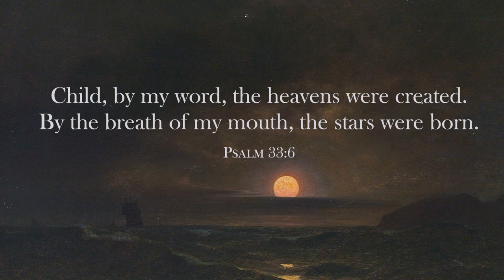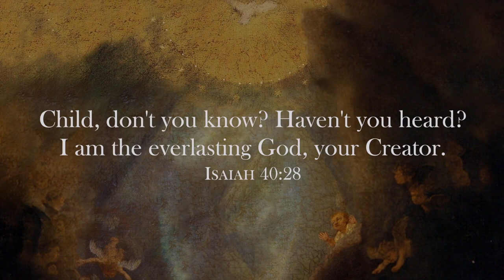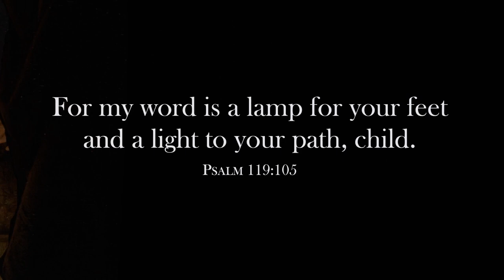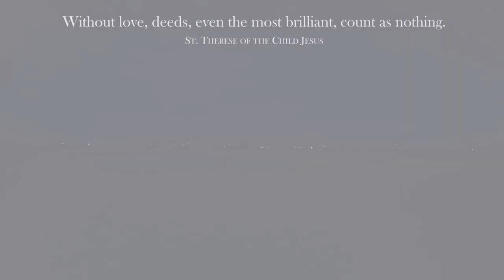Child, Let me be your Light. // God's Love Letter to You #12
When night falls and our vision blurs, God gives us clarity even when the moon doesn't shine its light. The Lord Jesus himself is a Light to the nations, a Light to our hearts. Like fire, His Spirit descends to our inner being; we receive this faithful ember and become the fuel to the furnace of His divine love. We, the Church, bear Christ's light. Our Lord now invites us to increase the power of our self-giving splendor to others. We, His chosen ones, are called to spread this flame of charity to the ones still engulfed in darkness.

Throughout history, the champions of the faith testify to the Son of God's zealous sacrifice, given willingly, once and for all. May their testimonies enflame our hearts to become forged witnesses, too. My friend in Christ, God's Love will never die out like fickle candles. May we remember His promises, forever written in the stars.

Photo/Painting Attribution in the Public Domain or CC0 (other unattributed photos are mine):
0:05 E. Weiß - Comet Donati Comet C1858 L1 (Donati) on October 5, 1858
0:14 Caspar David Friedrich - Zwei Männer in Betrachtung des Mondes (Two men contemplating the Moon)
0:21 Mauritz de Haas - Sunset over the waves
0:29 Georg Emil Libert - Sejlskib i måneskin (A sailing ship in the moonlight)
0:37 Gaspar de Crayer - De opstanding van Christus
0:46 Tomans Eakins - Baby at Play
0:53 Rembrandt - The Ascension
1:08 Szymon Czechowicz - Chrystus ukazujący się apostołom po zmartwychwstaniu (Christ Appearing to the Apostles after the Resurrection)
1:19 George Percy Jacomb-Hood - The Raising of Jairus' Daughter
1:26 Eugène Burnand - La Prière Sacerdotale (The high priestly Prayer)
1:38 Caravaggio - Supper at Emmaus
1:50 Rembrandt - Der auferstandene Christus (The Risen Christ)
1:58 Heinrich Hoffmann - Christus und der reiche Jüngling (Christ and the Rich Young Ruler)
2:13 Gerrit Dou - Astronomer by Candlelight
2:25 Guido Reni - The Penitent Magdalene
2:34 Benjamin West - The Ascension
2:50 Willem van Herp - The Transfiguration of Christ
3:05 Pompeo Batoni - Christ in Glory with Saints Celsus, Julian, Marcionilla and Basilissa
3:21 Wilhelm List - Painting Jesus with bread and wine
3:30 Rembrandt - Christus verschijnt voor Maria Magdalena (Christ Appearing to Mary Magdalene, 'Noli me tangere')
3:37 Jan Matejko - The Ascension of Christ
{{PD-US}} – U.S. work that is in the public domain in the U.S. for an unspecified reason, but presumably because it was published in the U.S. before 1926.